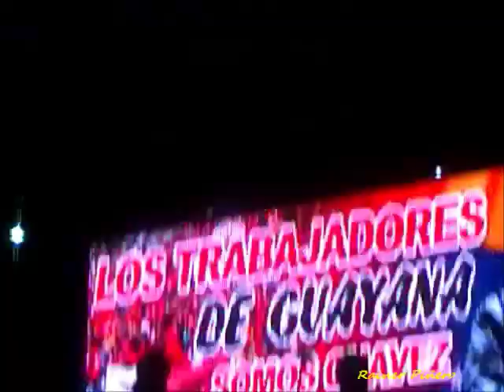Concierto "Mas Musica menos balas" Unare Pto Ordaz con "Manu Y Jota" La Dimension latina entre otros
olis :3, bueno, esto fué sólo una parte de lo que fué el concierto "Mas música, Menos balas de la campaña del candidato Nicolas Maduro en mi barrio, Unare 2 la esquina caliente.
 disculpen que se vea así, lo grabe con mi celu  :3, donde estuvo, manu y jota, la dimension latina, el baile de maduro xD y el baile de harlem shake xD etc . bueno espero que os guste.